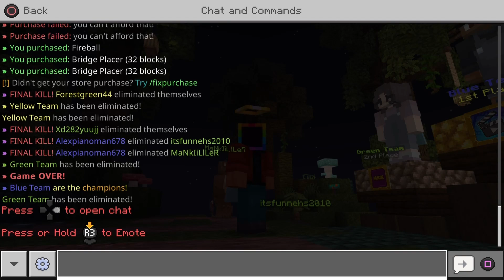Average bedwars game be like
Hello everyone! Today I will be doing a normal bedwars game in Hive :) However, MY TEAMATES SUCK! Hope you enjoy!